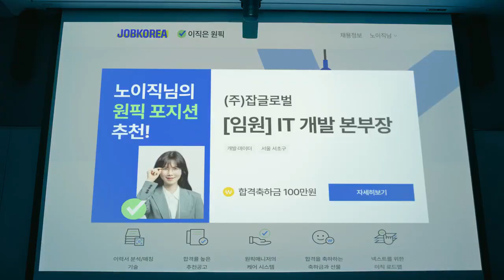잡코리아 CF (2) 거부할 수 없는 제안